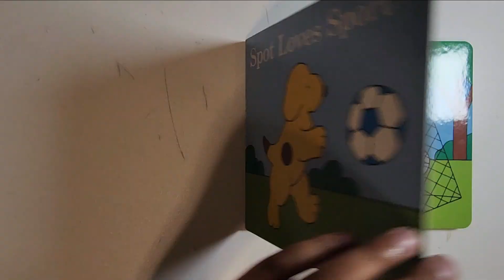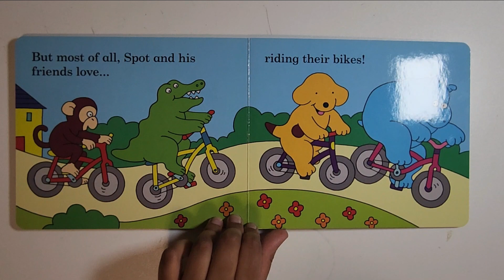Spot Loves Sport read aloud by Nivedh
Eric Hill was an English author and illustrator of children's picture books. He was best known for his puppy character named spot.